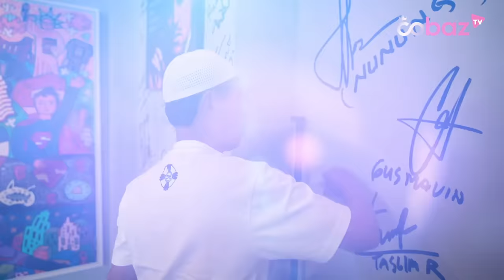DIISENGIN JARWO KWAT & KOMENG, HAJI MALIH TONGTONG makin GENIT sama CEWEK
Di julukin legend lawak betawi. melawak sambil menyambi jadi kuli bangunan perjalanan Haji Malih TongTong yang penuh perjuangan. Kumendan-Kumendin  Mau tau cerita lucunya? Tonton video ini sampai habis!

 SALAM BENGIS! Salam Totalitas